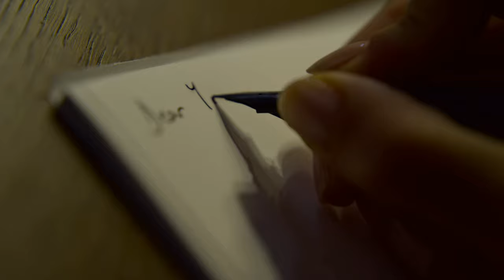The Rook Season 1 - Ending Scene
This is the ending scene of The Rook.

Myfanwy writes a letter to herself and walks towards the bridge...
I, personally found this scene emotional. I hope you all will enjoy it.

Copyright by Lionsgate.

Watch the full season of The Rook on STARZ.